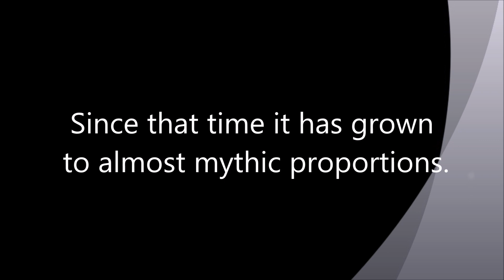Katie's Arms Turns 100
To watch this 100th episode live just go to Katie's Instagram profile at 8pm UK time on Friday - Sept. 29, 2023.